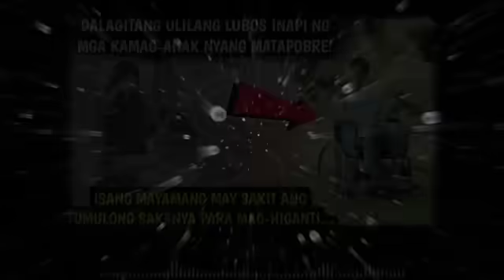DALAGITANG ULILANG LUBOS INAPI NG MGA KAMAG-ANAK NYANG MATAPOBRE!ISANG MAYAMANG MAY SAKIT ANG...